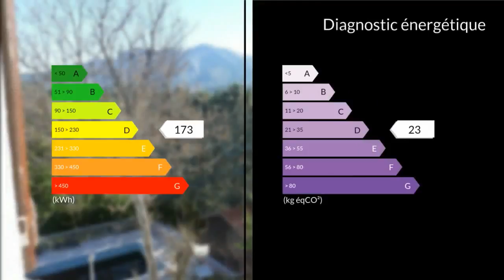A vendre - Maison/villa - Aubagne (13400) - 6 pièces - 220m²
Maison de 220 m² avec une surface de terrain de2500 m². 2 appartements de plus de 100 m² indépendantsPremière partie salon 32m², chambre 12m², chambre 9.3m², chambre 9m², mezzanine 12m² cuisine 9m² salle de bains, wc, deuxième partiesalon 36m²cuisine 27m²chambre 14 m²chambre 10 m²chambre 9 m²A l extérieur une piscine de 12 x 5 , un garage, un grand sous sol, la fosse septique a été changé l année dernière , interphone, Bien a découvrir rapidement situé dans un quartier calme, au pied du Garlaban, pour cela vous pouvez me joindre au 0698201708 M. Georges FOUQUET 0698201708 / 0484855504poste8795 Agent commercial indépendant du réseau national clairimmo Maxihome N° RSAC : 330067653 - Ville du greffe : RSAC MARSEILLE